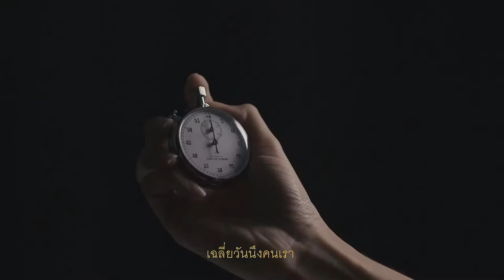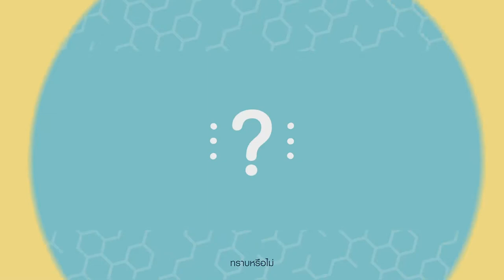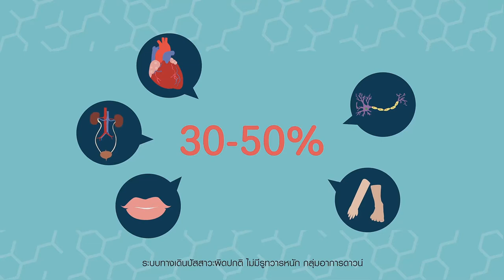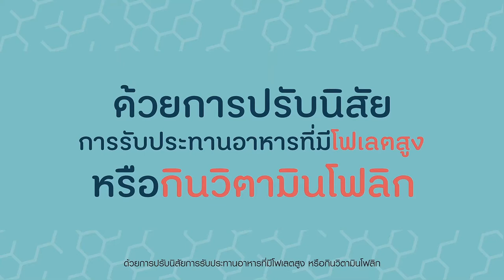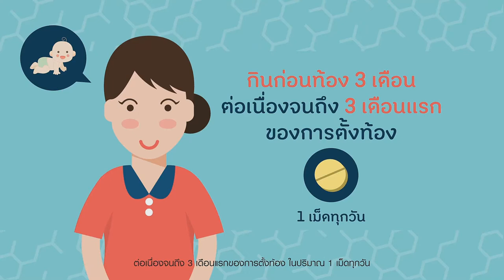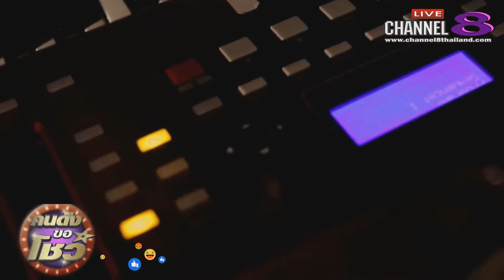Channel8Thailand : คนดังขอโชว์ 8-5-61 Singleใหม่ล่าสุด“อธิษฐาน”จากศิลปินวง Verticalmind